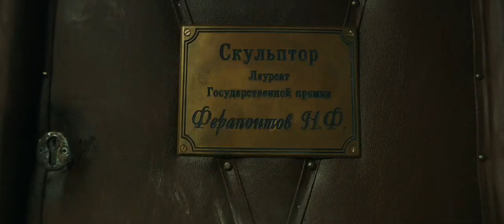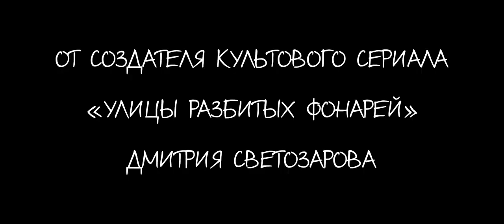Пять процентов Трейлер